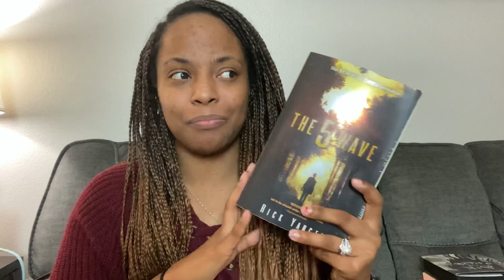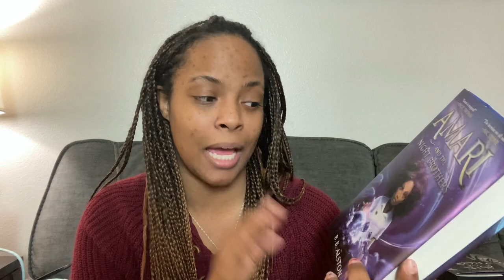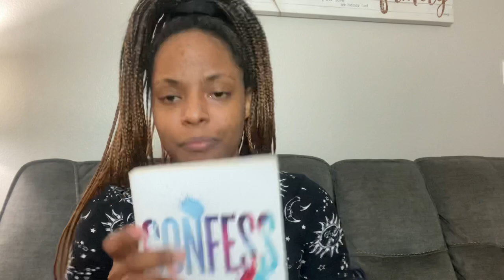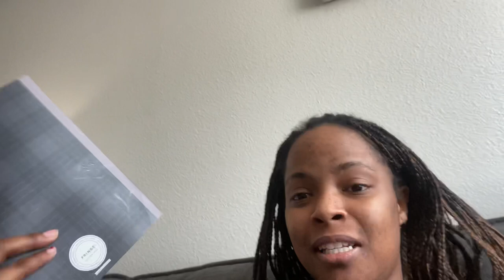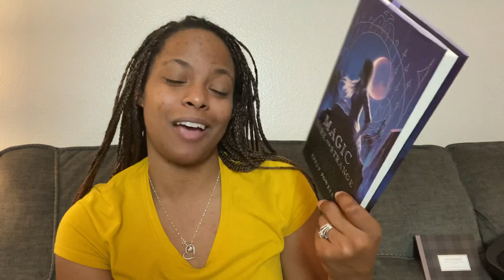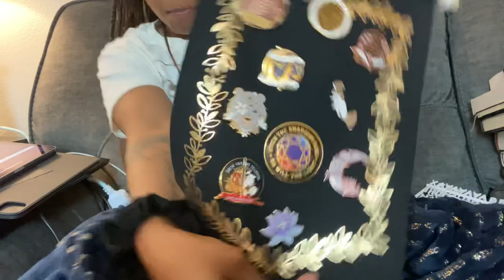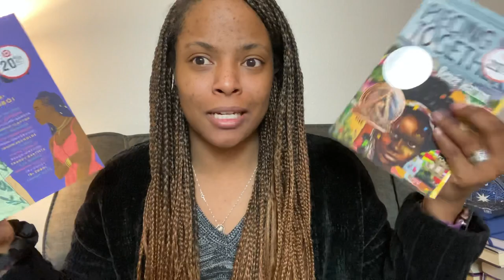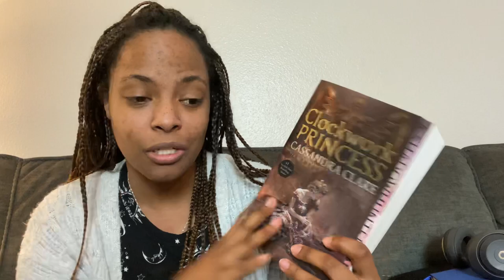Weekly Reading Vlog // First OwlCrate Jr. Unboxing // Did I Even Do Any Reading??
Hello All!! Welcome back to another weekly vlog! I have so much fun vlogging my reading experience with you all each week and I hope that you are enjoying them as well! I love you all so very much and I appreciate the continued love and support on each and every video! It means the world to me! I love you and I can't wait to see you all in my next video!

You Are So Awesome Journal by Matthew Syed:

Mini Gel Pens:
Created by Michelle Grey:

Bubble Bar:
Inspired by Avatar the Last Airbender
Created by Whipped Up Wonderful:

Leonora's Tea
Inspired by Love Sugar Magic Series

The Art Print:
Created by Lady Chubb Letters:
Inspired by The Apprentice Witch:

Monthly Book:
Amari and the Night Brothers: